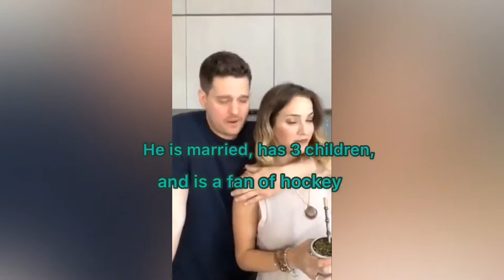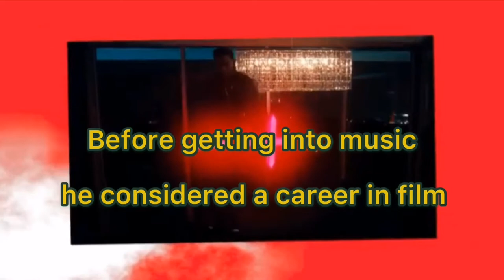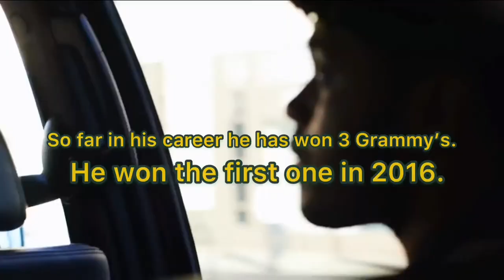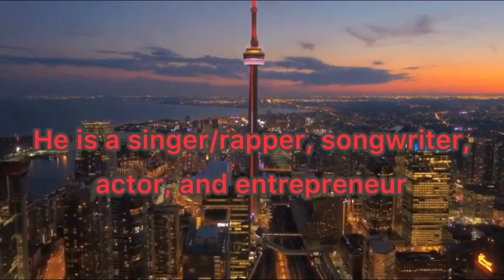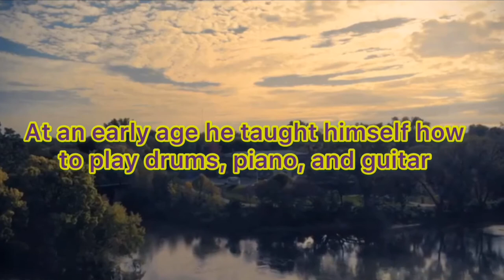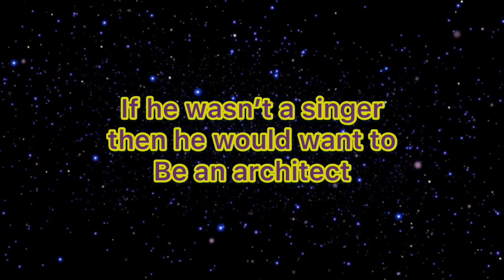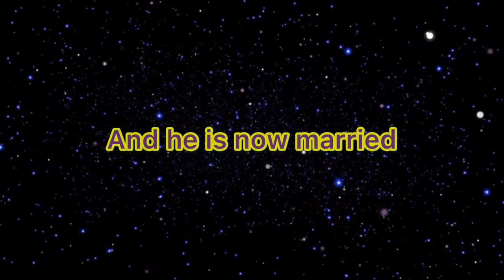TOP 5 MALE CANADIAN MUSIC ARTISTS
I decided to do something a little bit different for this video. Let me know what other kinds of videos you want to see. I’m open to any suggestions!  Let me know who your favorite artist is from this list.